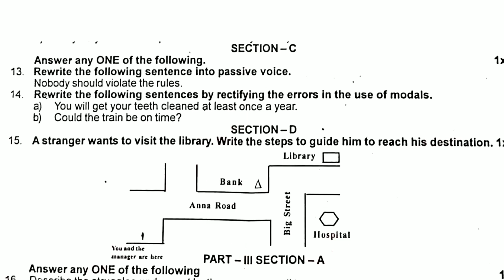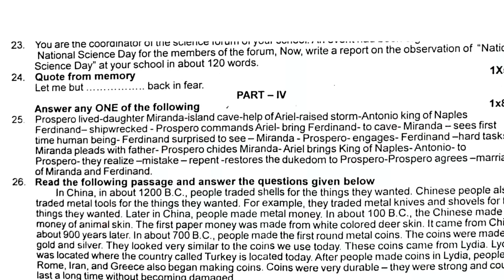10th English first midterm exam original question paper 2023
10th English first midterm exam original question paper 2023